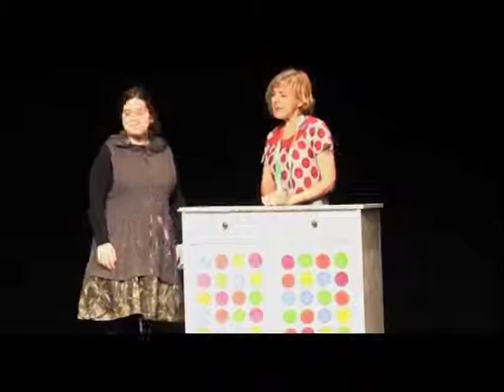D-Construcción Teatral acto 3 DIAMANTES CLOWN parte 2/3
Actriz: Marieta Díaz de Toledo y Jon Pinedo